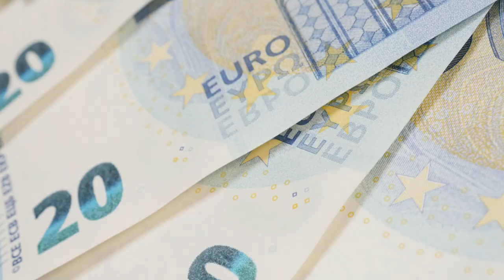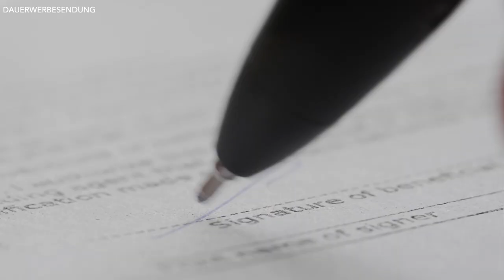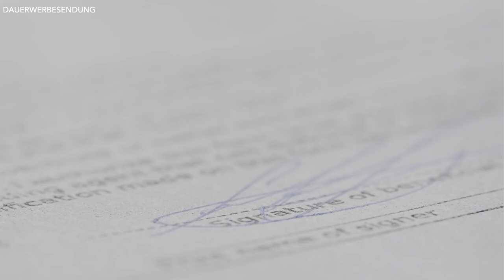So ziehst du deine Neujahrs Vorsätze durch & erreichst deine Ziele!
Hey Leute,
heute geht es um das Thema "Neujahrsvorsätze" bzw. "Ziele erreichen". Egal ob Mann oder Frau, viele Menschen setzen sich jedes Jahr immer wieder die neuen Neujahrsvorsätze bzw. neue Ziele. Oft klappt es auch am Anfang mit dem Einhalten der Neujahrsvorsätze bzw. mit dem Erreichen der Ziele, es wird aber immer schwerer und irgendwann scheitern viele Menschen daran die Neujahrsvorsätze einzuhalten. bzw. die Ziele zu erreichen. Oft ist man anfangs richtig motiviert die Neujahrsvorsätze einzuhalten und diese Motivation lässt oft nach kurzer Zeit sehr stark nach. Damit ihr eure Neujahrsvorsätze für das Jahr 2022 einhalten werdet, ihre eure Ziele erreicht und ihr durchgehend motiviert bleibt, habe ich einige Tipps herausgesucht, welche für mich geklappt haben um meine Neujahrsvorsätze einzuhalten. Was sind eure Neujahrsvorsätze für das Jahr 2022? Habt ihr noch weitere Tipps um die Neujahrsvorsätze 2022 einzuhalten? Schreibt eure Neujahrsvorsätze liebend gerne in die Kommentare und ich bin echt gespannt was eure Neujahrsvorsätze für das Jahr 2022 sind. By the way: Hier noch eine Kalender, dem ich im letzten Jahr genutzt habe und der mir wirklich geholfen hat meine Ziele. und Vorsätze einzuhalten!

00:00 Intro
00:22 1. TIPP
01:37 2. TIPP
02:08 3. TIPP
02:45 4. TIPP
03:47 5. TIPP
04:57 6. TIPP